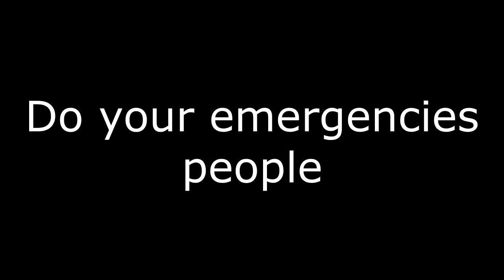The game I didn't deserve to win...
I've been caught red handed yet I didn't get voted out

nice